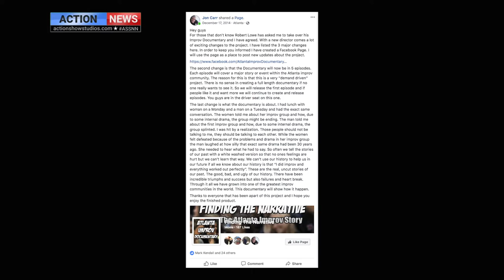ASSNN ASS Breaking News Siren Jon Carr Documentary Exposed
ASS BREAKING NEWS!! Jon Carr of Dad's Garage Theatre Company involved in Atlanta Improv Documentary: Finding The Narrative SCANDAL! The Bouncers suppress 1st Ammendment Rights! iWitness account from Kyael Moss. Josh Warren and Syl Turner of Action Show Studios invasionagative EXCLUSIVE, only on ASSNN!